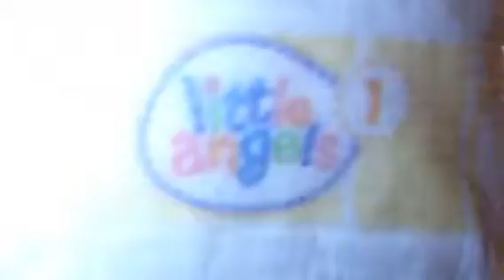Me showing my reborn silicone baby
I got me silicone baby girl for Christmas 😋😋